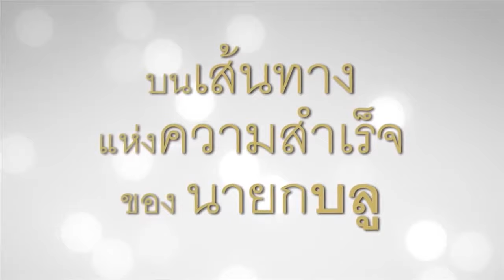แนะนำพิธีกรรายการ Born to BIZ (นายกฯบลู และ ดร.ตั้น) l ธุรกิจอยากเกิด Ep.1 l Borntobiz